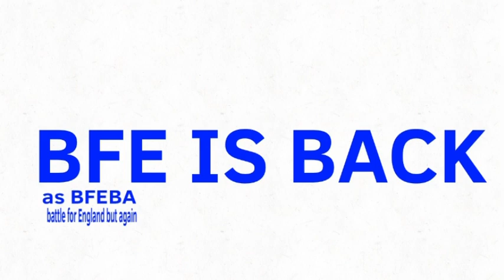BTEF is dead + what about BFE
If you want BTEF back then cry about it and I might bring it back